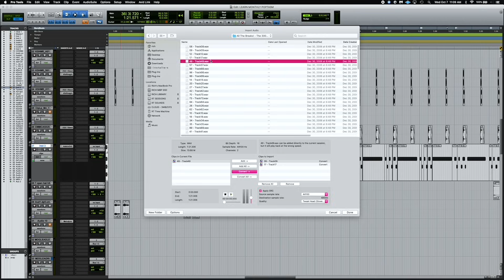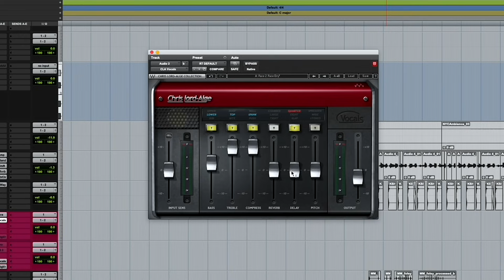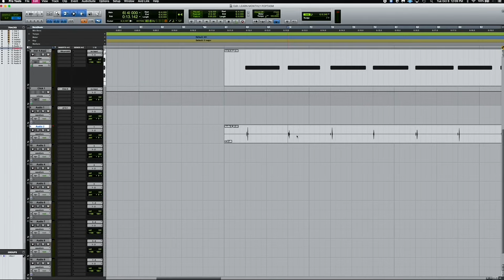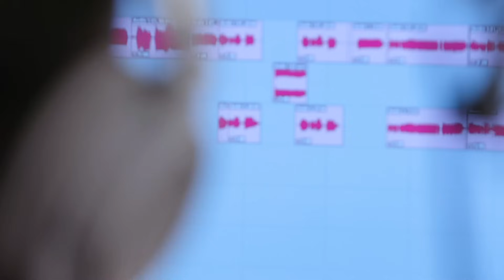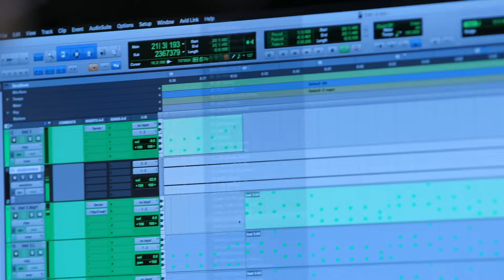Write & Produce Hit Songs with Ryan Tedder on Studio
In this 30-day class, become a better songwriter and music producer alongside Ryan Tedder.

Triple-Grammy winner Ryan Tedder from OneRepublic is recognized as the songwriting genius behind top hits by Adele, Ed Sheeran, Beyonce, Maroon 5, and Ariana Grande, to name a few.

In this class, learn his full process for writing hit songs.

About Studio:
Studio offers hands-on learning and making experiences alongside the world's most creative people.

Get up close, in depth access as they create original work from scratch, right in front of you. Write songs with H.E.R., make films with Casey Neistat, produce music with Charlie Puth, learn David Blaine's favorite magic tricks, and join an incredible community of hundreds of thousands of people who have had transformative creative experiences on Studio.

Commit to your creativity and enter the studio.